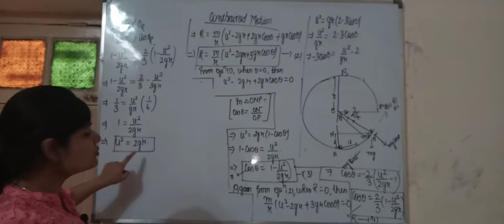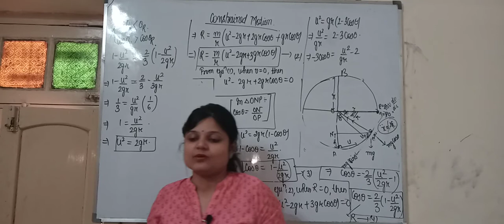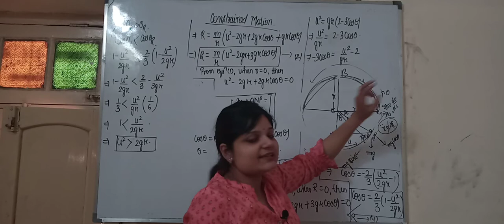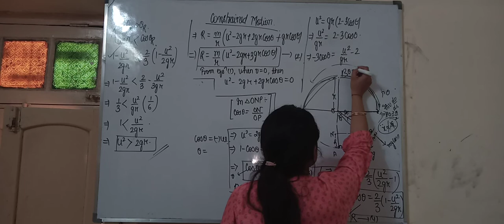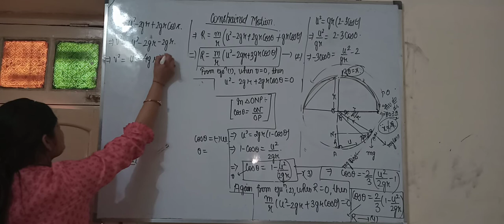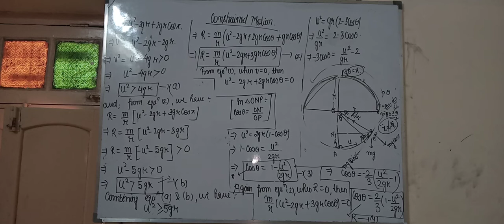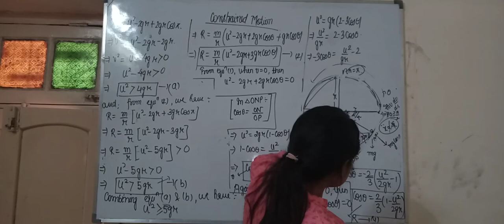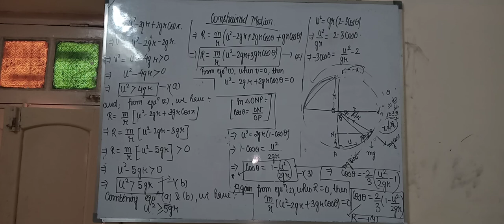Lec-2 Constrained motion